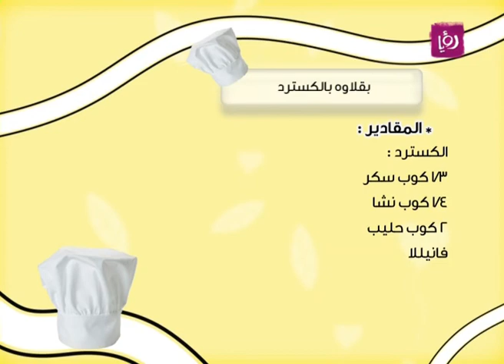غادة التلي - بقلاوه بالكسترد | Roya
غادة التلي حضرت خلال مطبخ دنيا يا دنيا بقلاوه بالكسترد